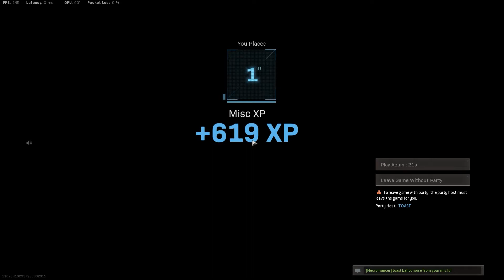Rebirth Mini Royale | COD Warzone | #1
One of the victory in Warzone Rebirth Mini Royale.

PC SPECS:
I7 7700K
16gb DDR4
RTX 3080
2TB HDD
750W PSU